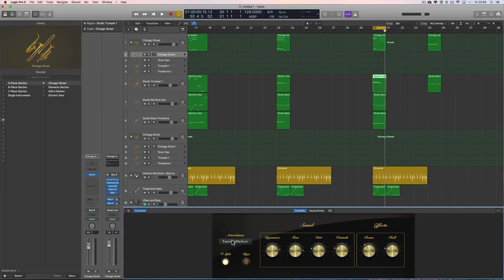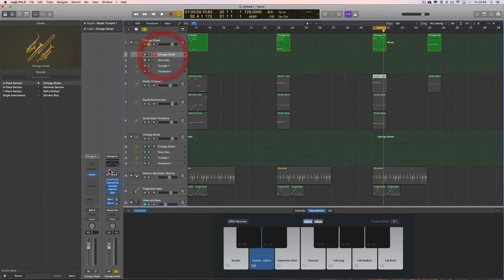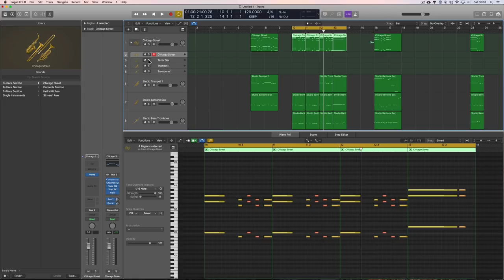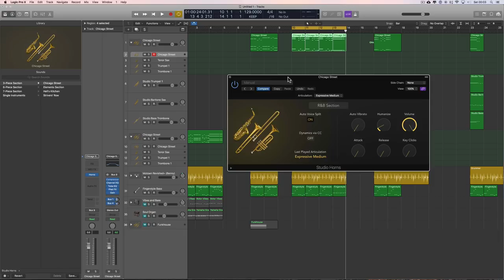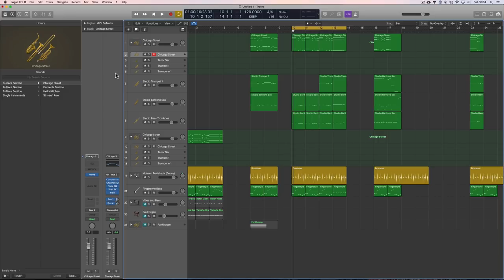Logic Pro X 10.4.0 - New Studio Horns Instrument review/tutorial (1)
The fantastic new Horns instrument in Logic Pro X 10.4 offers superbly realistic horn section & solo brass emulation. Here's how the 3 piece horn section works & some tips on building horn/brass section arrangements for noobs.